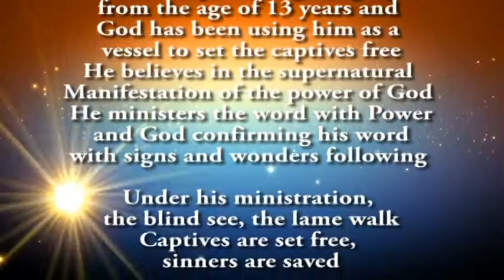THE PLAN OF GOD FOR YOUR LIFE 2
Pastor Victoria Franklin is a wife, mother of four, editor, teacher, writer, and international conference speaker. She is the president of Alpha Brilliant Children academy. In 2014 she and her husband moved to the United States of America to plant Christian Pentecostal mission international Houston Texas where her husband, serves as the senior pastor, and she works to connect the transforming power of Jesus Christ to everyday life.
She came from a Muslim Background but met with the Lord Jesus Christ when she really desired to know if Allah is the true god and if Mohamed is really a true prophet. She was persecuted to the point of Death but she never gave up her love for Jesus. Her compassion and passion for ministry grew during these years as she faithfully served in many capacities. Now as co-pastor, Victoria is an integral part of each church service and worship events in the ministry and across the United States. and abroad.
As a wife, a mother and a teacher, Victoria is an inspiration and example to women everywhere who are balancing responsibilities both inside and outside the home. She is committed to empowering women, children, and families to connect and grow strong with a foundation of faith in Jesus Christ. This commitment and passion led her to begin the Women’s Ministry at Alpha Brilliant Children academy which equips women at every age and every stage in life—at home, in relationships, and in the workplace.
Be prepared, because God is ready to fulfill the dreams and desires He’s placed within your heart. He loves to restore opportunities that once seemed lost forever. And sometimes He brings those opportunities back in ways we haven’t considered or weren’t looking for. It may not always be the way we thought; but if you’ll stay open, God will bless you beyond your wildest dreams.